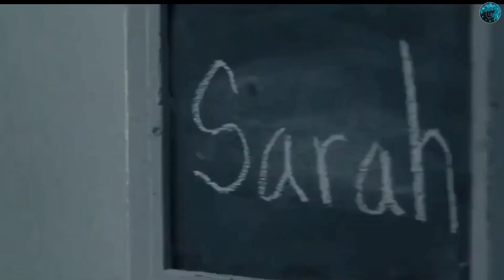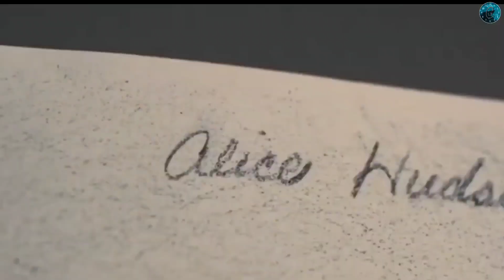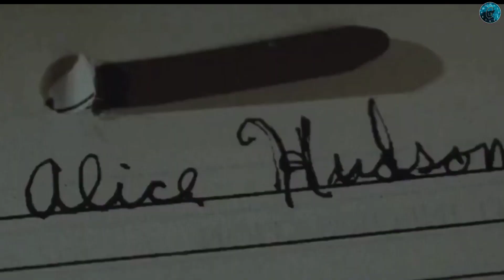Every Woman In This Hospital Is Kidnapped By A Demon And Killed For Revenge